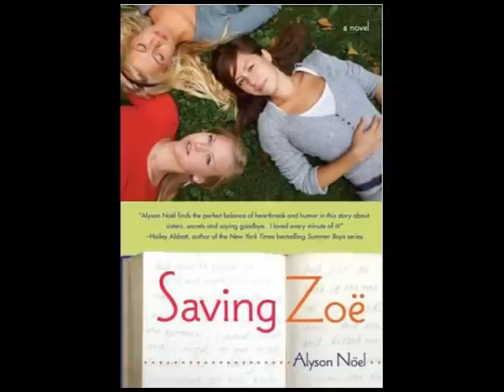Saving Zoe by Alyson Noël--Audiobook Excerpt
Listen to this audiobook excerpt of Alyson Noël's young adult novel Saving Zoe. In Alyson Noël's newest teen novel, one sister's secrets save the other's life--in more ways than one. It's been one year since the brutal murder of her older sister, Zoë, and fifteen-year-old Echo is still reeling from the aftermath. Her parents are numb, her friends are moving on, and the awkward start to her freshman year proves she'll never live up to her sister's memory. Until Zoë's former boyfriend Marc shows up with Zoë's diary.

At first Echo's not interested, doubting there's anything in there she doesn't already know. But when curiosity prevails, she starts reading, becoming so immersed in her sister's secret world, their lives begin to blur, forcing Echo to uncover the truth behind Zoë's life so that she can start to rebuild her own.

Prepare to laugh your heart out and cry your eyes out in this highly addictive tale as Alyson Noël tackles the complicated relationship between two sisters and shows how the bond can endure long after one of them is gone.